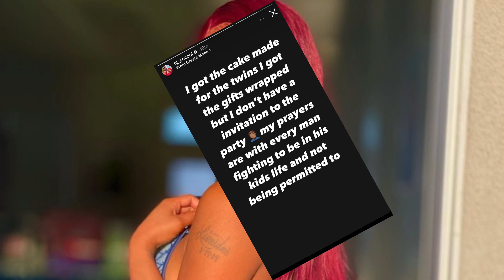CJ SO COOL Royalty on vacay with Rico, Cj posted a heartfelt message about…